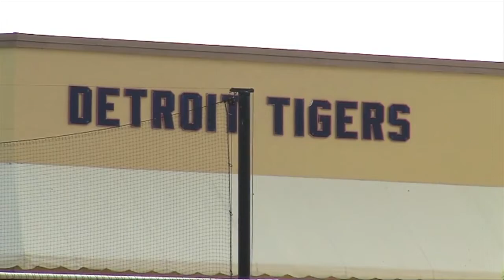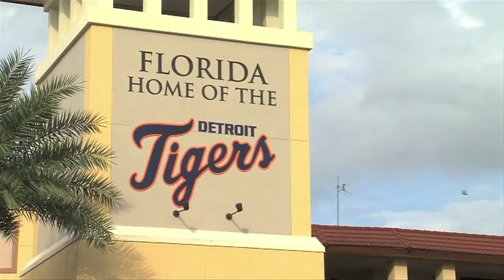STAA Jim Nantz Award Winning Reels l Ross Lippman 2013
Ross Lippman won the Jim Nantz Award in 2013 as a senior from Emerson College. This is the reel that he submitted that year featuring sports anchor and reporting segments.